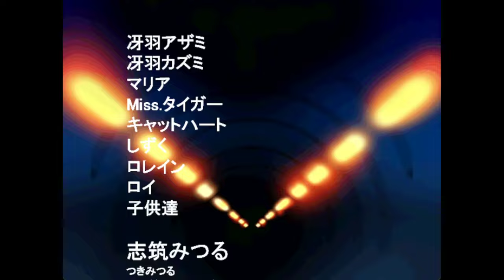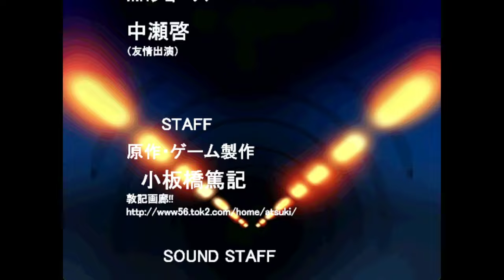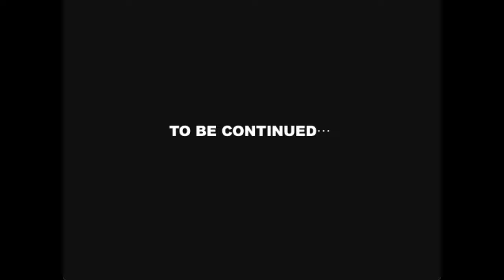AXEL CITY - AGITO Story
AGITO Story Playthrough